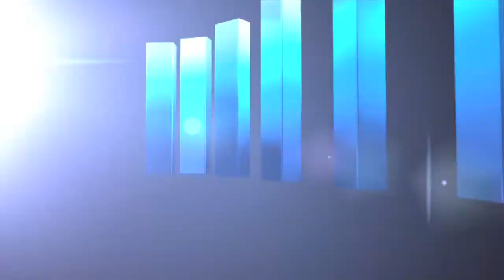CHERUBS Visits the NYSE to Raise Congenital Diaphragmatic Hernia Awareness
Members and supporters of CHERUBS – The Association of Congenital Diaphragmatic Hernia Research, Awareness and Support – will ring Friday’s Closing Bell®.

About CHERUBS
Founded in 1995, CHERUBS is the largest non-profit CDH organization for families and medical care providers of children born with Congenital Diaphragmatic Hernia. CHERUBS was created to help families of babies born with Congenital Diaphragmatic Hernia (CDH) through free support services, raising awareness and promoting research. CDH is a birth defect that occurs when the diaphragm fails to fully form, allowing abdominal organs into the chest cavity and preventing lung growth. 50% of babies born with CDH do not survive. The remaining 50% endure long hospitalizations and complications. The cause is not known.

CHERUBS is working hard to raise more CDH Awareness, and in turn, more CDH Research, while we continue to support families affected by this devastating birth defect.